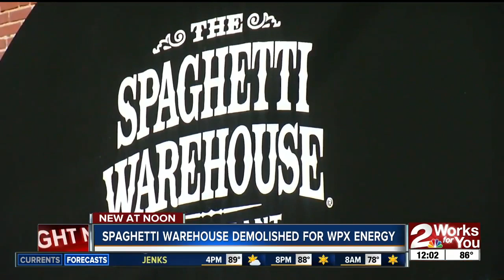Tulsans sad to see old Spaghetti Warehouse demolished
Many people are sad to see the old Spaghetti Warehouse building in Tulsa demolished.